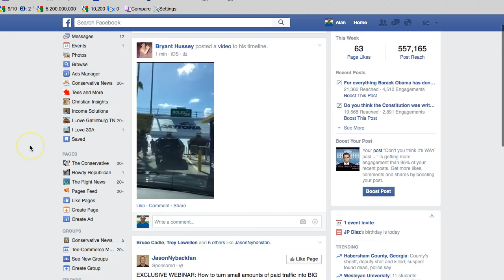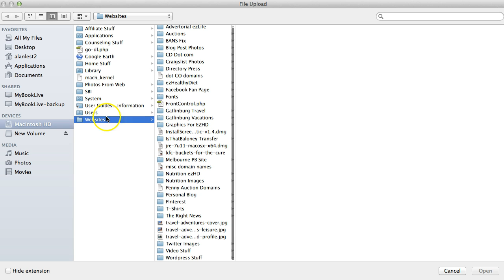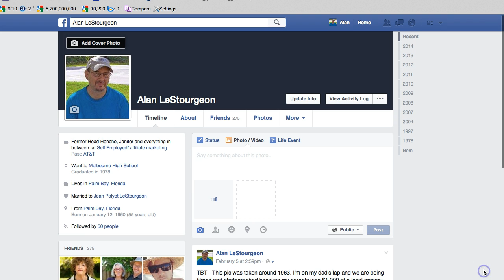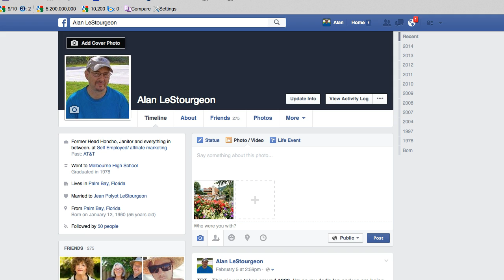How To Upload A Photo To Facebook - Uploading Photos To Facebook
Want to know how to upload a photo to Facebook? Uploading photos to Facebook is very easy and will only take a few seconds, but the big secret is, where is the photo on your computer?

Yes, a big part of being able to upload a picture to Facebook is haying your computer organized enough that you can easily find photos on it. But you can also use your search feature on your computer to find photos as well.

So let's get to how to upload a photo to Facebook. You can do a status update from either your timeline which looks like this, or from your profile page which looks like this. Let's use our profile page. But remember this, uploading a photo to Facebook from your timeline page is exactly the same.

You will have icons across your status update box and all you do is click the little camera icon on the far left right here or you can click the photo / video link right here.

Then you choose a picture somewhere on your computer or you can search for it which you would do like this if you have a Mac like we have in our house: Put your search term in here and it automatically starts searching for any file related to that term.

You then select that photo and click the Open button on a Mac and whatever it is, I think it's an open button on a PC and then your photo uploads to Facebook.

You then click the post button and your photo will go live on Facebook right then and there. Now, if you have a Facebook page you can actually schedule when those posts go out up to 4 of 5 months in advance. We can cover all that in another video because that's a little different when working with a Facebook Page. Same concept, just slightly different.

So, that's how you upload a photo to Facebook.